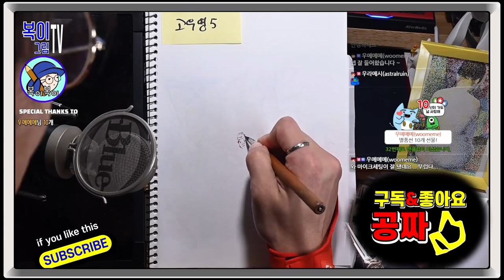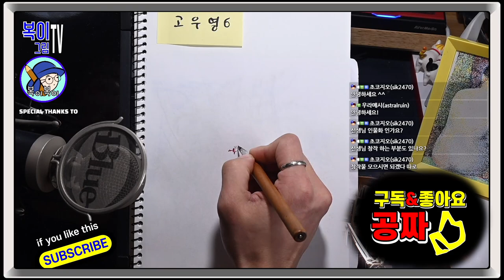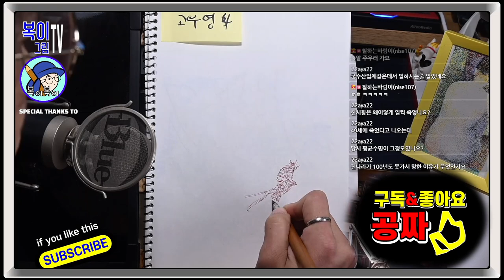복이복이의 그림그림 모아복이_모작 고우영 십팔사략